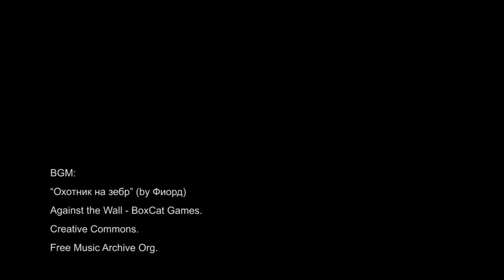The Mountain with teeth | Alejandra Gámez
Entrevista sobre la Intimidad del Webcómic con Alejandra Gámez. Algunas series logran construir decenas de miles de seguidores que semana a semana se conectan para conocer los avatares de los personajes.

🎬 SOBRE EL PROYECTO:

Alejandra Gámez creó en 2013 el proyecto de “The Mountain with Teeth”, una serie de tiras cómicas web que se han convertido ya en dos libros y una novela gráfica

En el panel se presentaron tres casos mexicanos de webcomics, que han logrado atrapara a su audiencia por los rasgos autobiográficos que dejan ver. Aquello que comparten sobre ellos mismos semana a semana, y las situaciones cotidianas que viven, han generado empatía y un lazo muy particular con sus seguidores.

SOBRE ALEJANDRA GAMEZ:
Alejandra Gámez nació y vive en la Ciudad de México. Estudió Biología, y desde 2013 se dedica de tiempo completo al cómic. Es autora del popular webcómic The Mountain with Teeth, con una legión de más de 300 000 seguidores en toda América Latina. En 2017 lanzó una campaña de crowdfunding para publicar una antología de su trabajo que se convirtió en una sensación y rebasó su meta en menos de dos horas. Desde entonces ha publicado por su cuenta varias antologías. También produce mercancía basada en sus personajes que puede encontrarse a la venta en línea.

 Su libro "Un claro en el bosque", ganó el primer lugar en SecuenciArte 2015.

Pistas musicales por BoxCat Games utilizadas bajo licencia Creative Commons.
Disponibles en Free Music Archive Org.